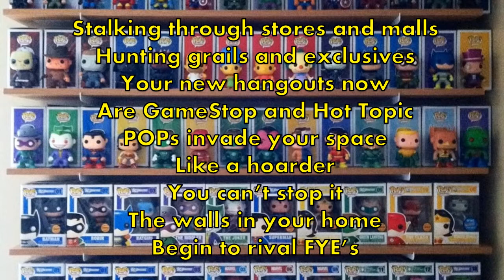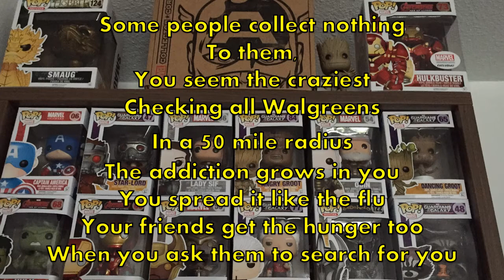POP Addiction A Poem by FM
This poem is dedicated to the Funko POP community.

*This is a re-upload.  I apologize to people who commented on the original, but I wanted to fix a mistake in the original.

You can mail letters, artwork, etc. to the following address:
Franklyn McInnis